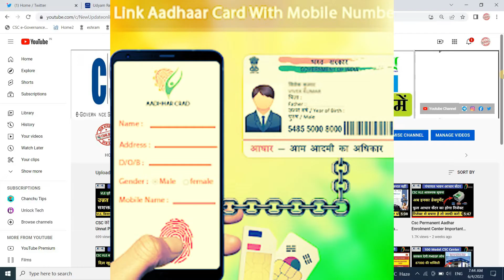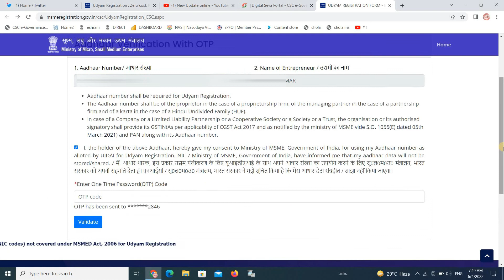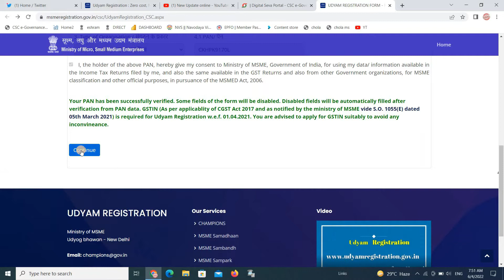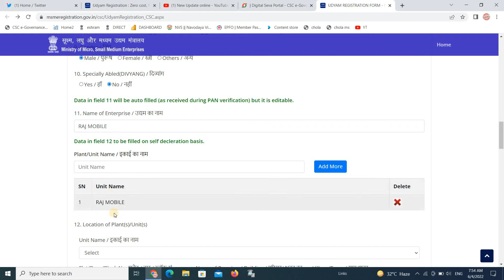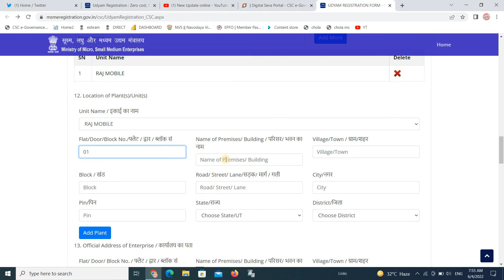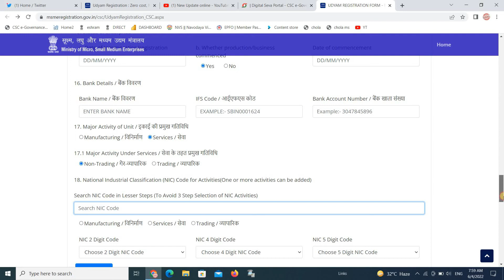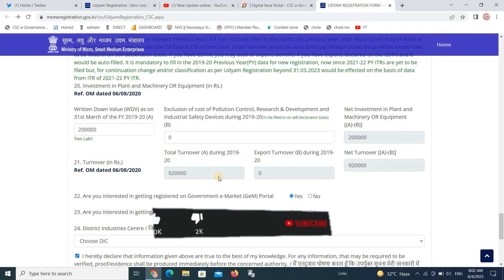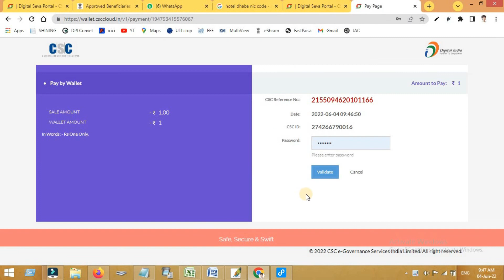Udyog Aadhar Udyam Registration 2022 II MSME registration Mudra Loan CSC Full Process of certificate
हैलो दोस्तों ,
                 आपका बहुत-बहुत स्वागत करता हूं आपके ही YouTube चैनल New Update Online में |